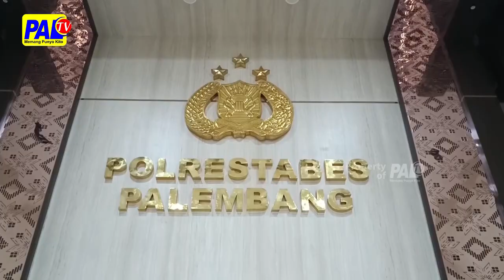RATUSAN PERSONEL POLRESTABES PALEMBANG DI TES URINE